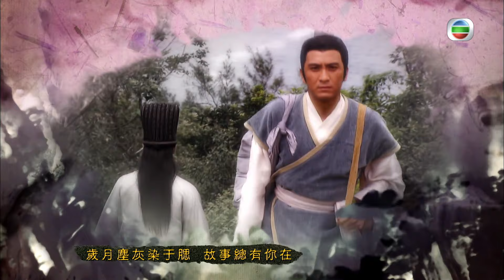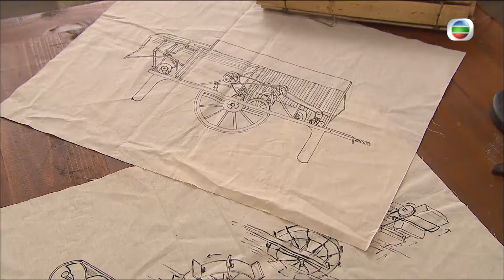TVB ជ្រែកភពទៅសម័យសាមកុក 21/25｜រឿងភាគហុងកុង និយាយខ្មែរ｜TVBCambodiaDrama｜Three Kingdom RPG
TVB រឿងភាគ - ជ្រែកភពទៅសម័យសាមកុក (Three Kingdom RPG)｜Kenneth Ma, Raymond Lam, Tavia Yeung｜TVBCambodiaDrama｜សាច់រឿងនិយាយពីលោក Sun Sze Ma ជា gamer នៅហុងកុងឆ្នាំ2012 បានឆ្លងភពទៅអតីតកាលក្នុងសម័យនគរទាំងបី។ កាលនៅហុងកុងលោក Sun Sze Ma ចូលចិត្តលេងវីដេអូហ្គេម Three Kingdom ហើយ តួអង្គ Chu គឺជា Idol របស់គាត់យូរមកហើយ។ ដោយ​ផ្អែក​លើ​យុទ្ធសាស្ត្រ​ទំនើប​ដ៏​អស្ចារ្យ និង​ចំនេះដឹងរបស់​គាត់គាត់បានតែងតាំងទៅជាអធិការបតីយុទ្ធសាស្ត្រ Chu Kwok Leung ពេលដែលគាត់មកដល់សម័យនគរទាំងបីហើយគាត់ក៏បានជួប Lau Bei, Cheung Fei, Chow Yu និងតួអង្គ Three Kingdoms ដ៏ទៃទៀតដោយចៃដន្យ។